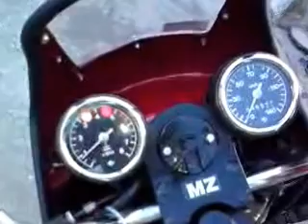MZ ETZ 250 Full (Serbia)